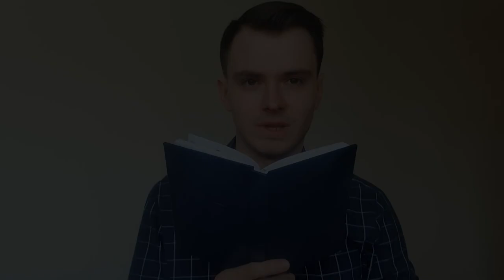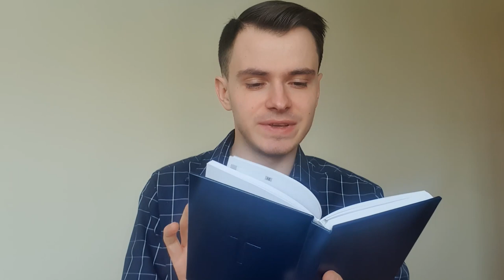Codziennik biblijny, Słowo na dzień 5 lutego 2022 r.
ks. Mateusz Mendroch, Parafia Ewangelicko-Augsburska w Cieszynie
Rozważanie biblijne na Słowo dnia:

Błogosławiony naród, którego Bogiem jest Pan, lud, który wybrał sobie na dziedzictwo.

Ponieważ jesteście synami, przeto Bóg zesłał Ducha Syna swego do serc waszych, wołającego: Abba, Ojcze! Tak więc już nie jesteś niewolnikiem, lecz synem, a jeśli synem, to i dziedzicem przez Boga.
List do Galacjan 4,6-7
Codziennie o 7 rano spotkanie z Biblią.